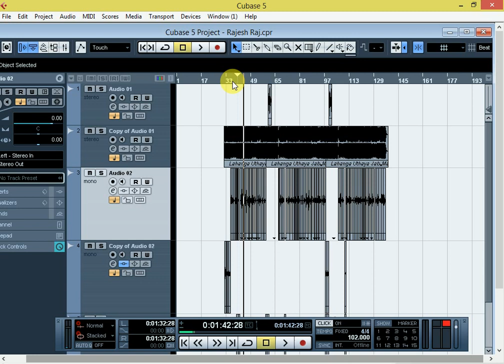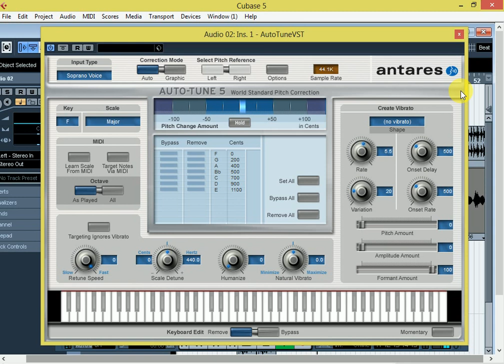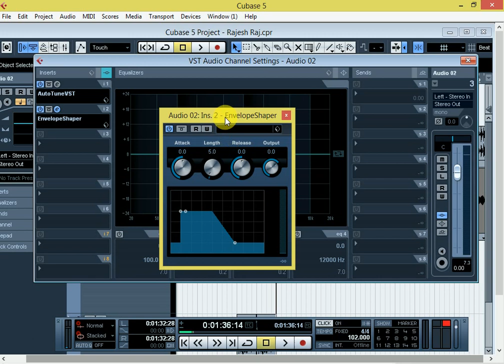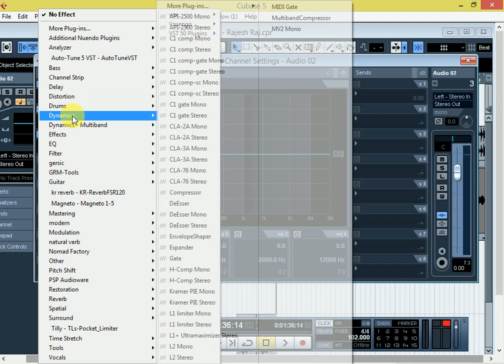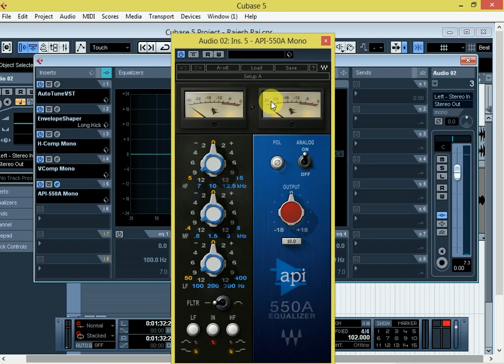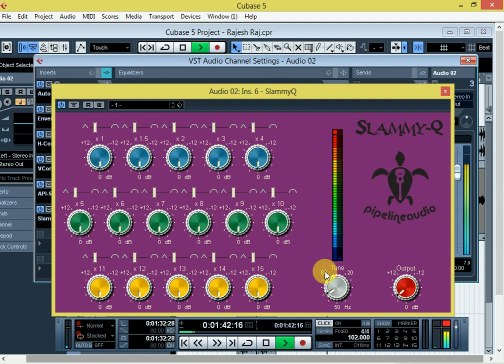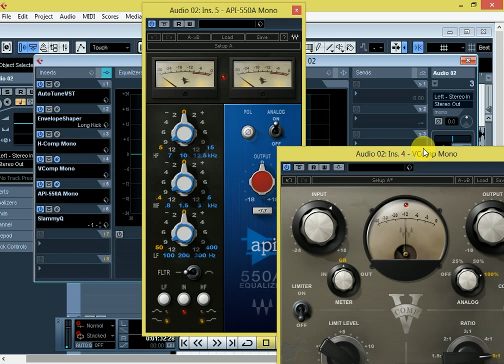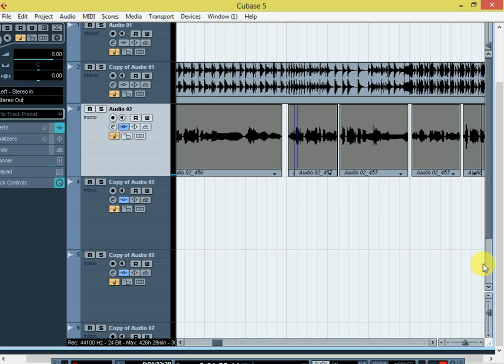Cubase 5 Vocal रिकॉर्डिंग करने के बाद कौन कौन सा Effect लगाए वोकल मिक्सिंग में आसान तरीका से सीखे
Recordig And Mixing Studio Mein Jankari Sikhe Albela Studio Imamgaj

मिक्ससिंग का जनकारी के लिए सम्पर्क करे मो 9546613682/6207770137 Mixing Studio Chahie Albela Studio Imamganj

How to to get initial views on youtube videos , how to write title , description , tags and hash tags in video properly , how to use keywords to rank video and get in search results

My Recommended products & Gears for Youtubers

1. My DSLR Camera
2. My Microphone
3. My Studio Lights
4. My Laptop
5 . My Tripod
6 . Vlog Camera
7 . My Smartphone
8 .My Studio Green screen
9. Studio wallpaper

 how to do mixing in cubase 5
 cubase 5 vocal mixing tutorial
 cubase 5 vocal mixing in hindi
 how to mix vocal on cubase 5
 how to mix vocal with cubase 5
 mix vocal rap cubase 5
 how to mix vocal cubase 5
 cubase 5 vocal mix mastering